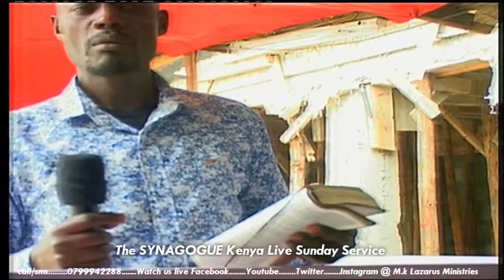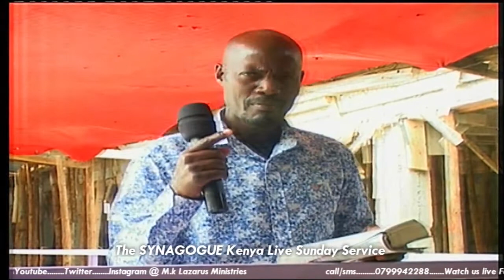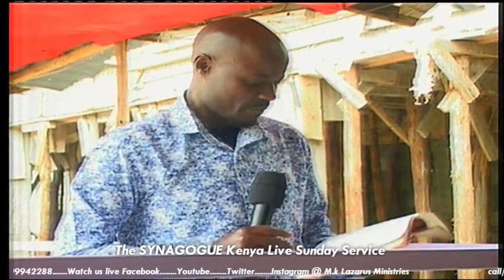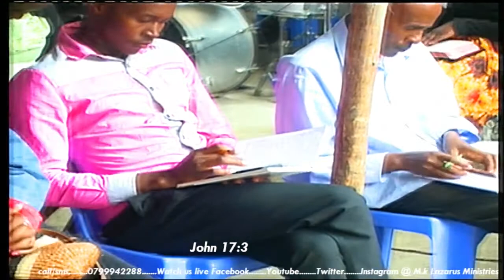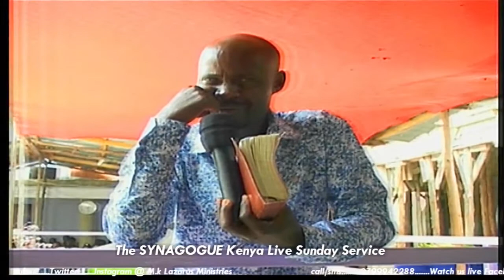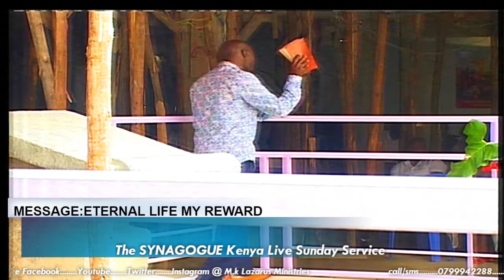SERMON: ETERNAL LIFE MY GREATEST REWARD by Prophet MK Lazarus